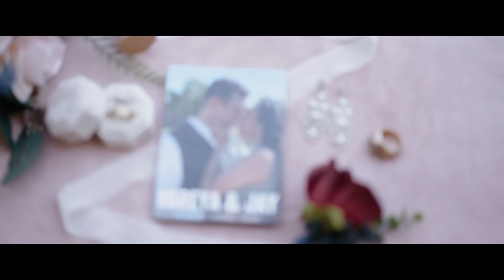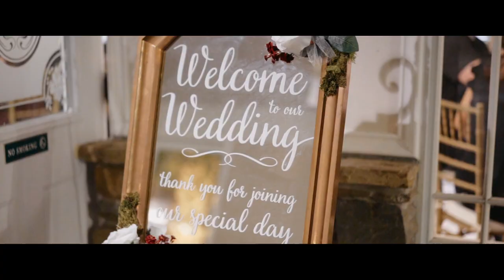Mireya + Jay Wedding Highlight